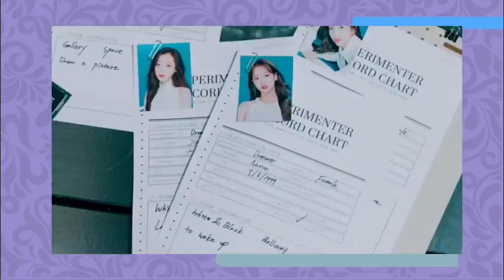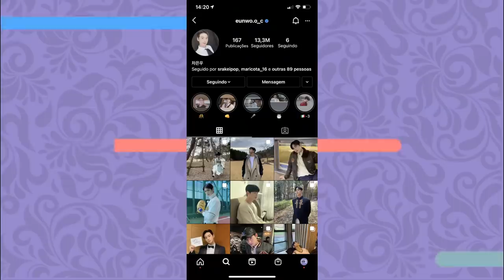POR QUE OS VISUAIS DO K-POP SÃO TÃO IMPORTANTES?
Hoje viemos falar sobre o por que dos visuais SEREM TÃO CRUCIAIS para um grupo de kpop! Vem com a gente

1:12 O que são visuais?
3:00 por que os visuais são tão necessários?
4:13 VISUAIS HISTÓRICOS E FAMOSOS NO KPOP
5:00 exemplos bem sucedidos de visuais no kpop (EXID. EXO, AOA, SF9, APRIL, BLACKPINK)
9:47 O CASO SUZY
12:00 VISUAL LINE DO THE BOYZ
13:30 O POSSÍVEL CASO SUZY MASCULINO (eunwoo vs astro)

Quem somos?